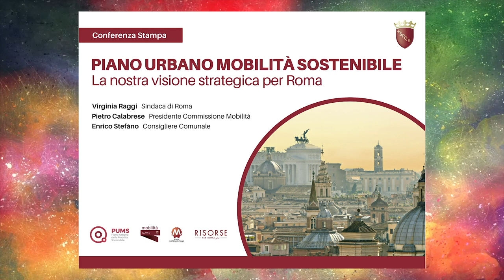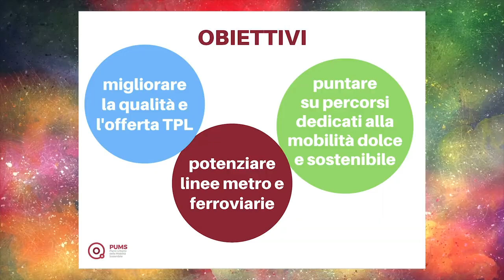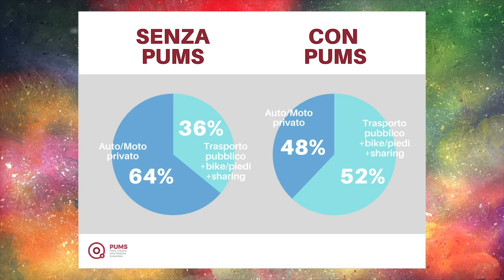Conferenza Stampa Pums - Piano Urbano Mobilità Sostenibile 7 Agosto 2019